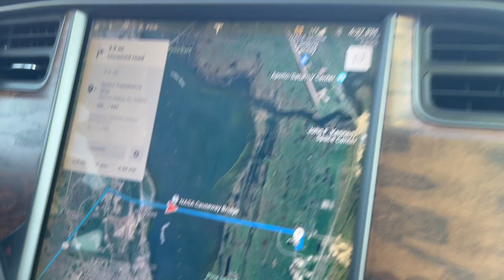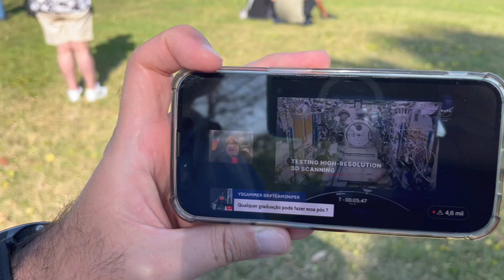Space X - EUA 2024 - Cabo Canaveral